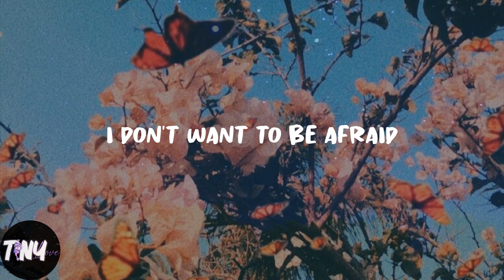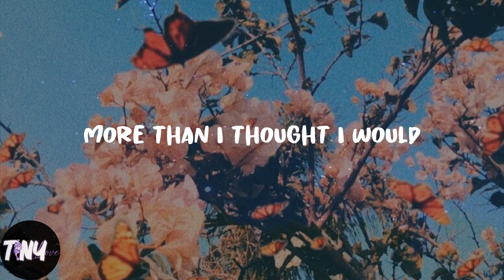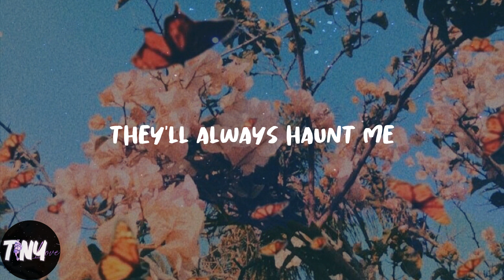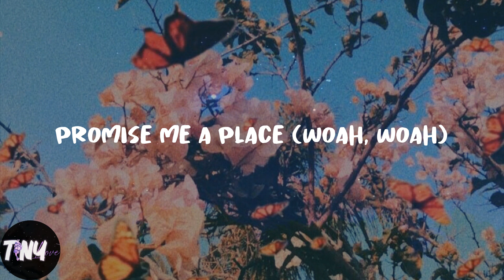Panic! At The Disco - House of Memories (Lyrics)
🍰Lyrics:
Woah, woah
Woah, woah
On memories
Woah, woah
Woah, woah
On memories
Woah, woah
Woah, woah
On memories
On memories
Woah, woah
Woah, woah
In your house of memories
Woah, woah